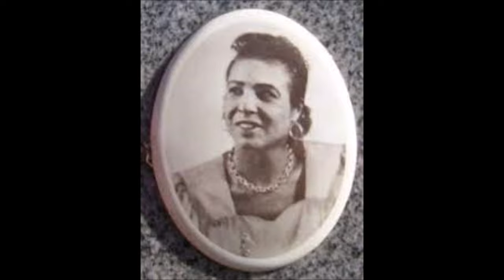Memphis Minnie-In Love Again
Memphis MInnie (v,g)
Little Brother Montgomery (piano)
Little Son Joe (g)

Chicago, October 5, 1953.